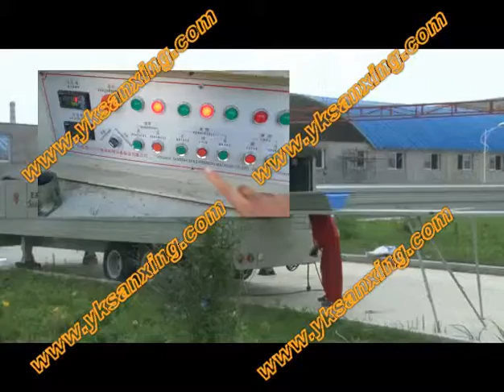Beamless steel building machine